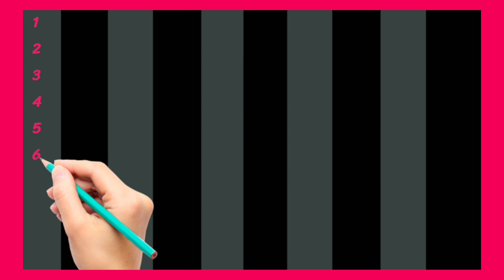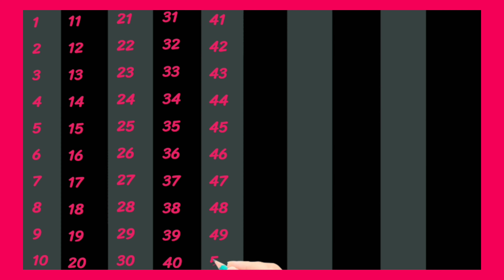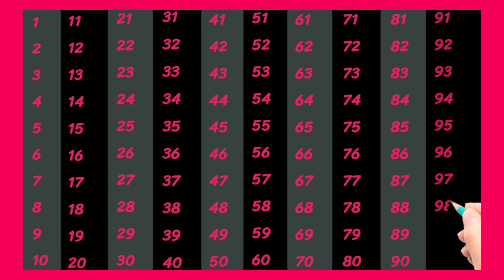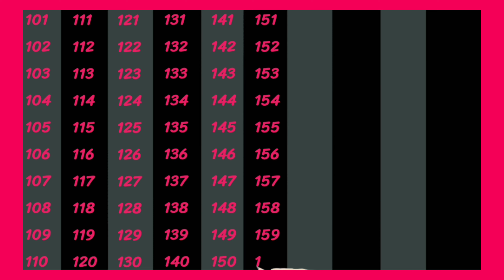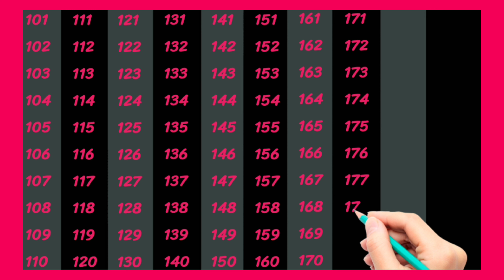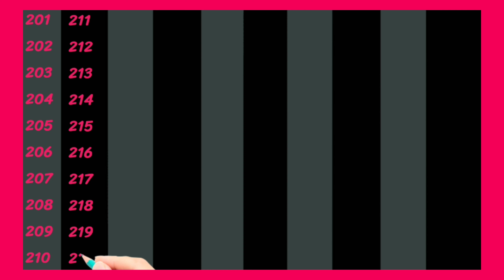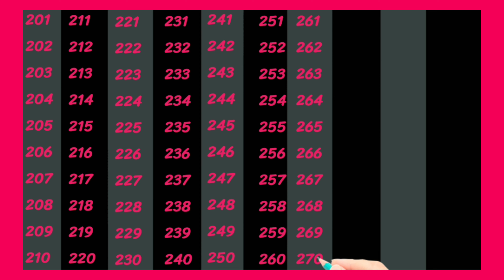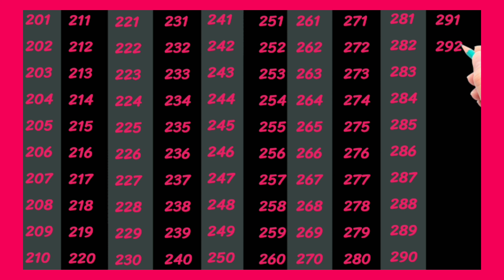Video 206 I Counting song I Numbers I 123 I Ginti 300 tak I Counting 1 to 300 I Numbers